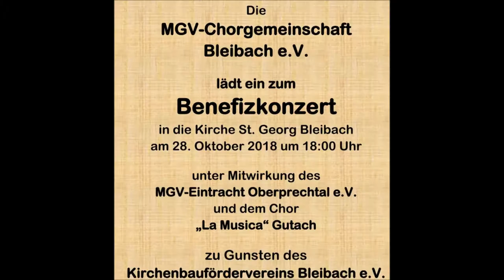Oh Herr welch ein Morgen Benefizkonzert Bleibach